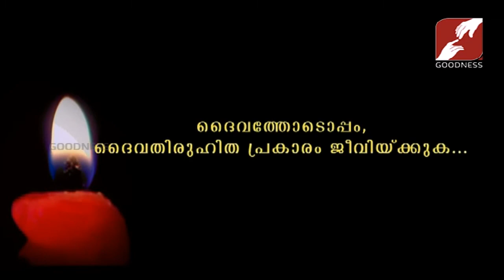ദൈവത്തോടൊപ്പം, ദൈവതിരുഹിത പ്രകാരം ജീവിയ്ക്കുക |4-NOV-19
ദൈവത്തോടൊപ്പം, ദൈവതിരുഹിത പ്രകാരം ജീവിയ്ക്കുക
PRABHATHAVIRUNNU | FR JOMON KAIPRAMPATTU